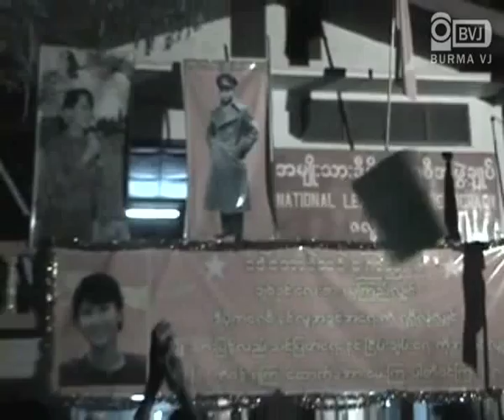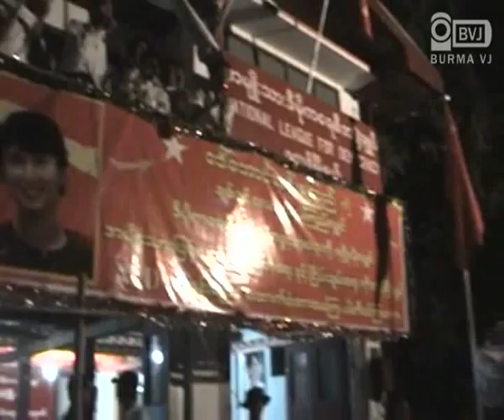88G Students led by MinKoNaing go for political tours outside Yangon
'၂၀၁၂ ဟာ မာယာျပကၡဒိန္အရေတာ့ ကမၻာပ်က္မယ့္ႏွစ္ ျဖစ္တယ္လုိ႔ ဆုိပါတယ္၊ ကမၻာပ်က္မယ့္ႏွစ္မွာ က်ေနာ္တုိ႔ျပည္သူေတြ တကယ္ ညီညြတ္ရင္ က်ေနာ္တုိ႔ ႏုိင္ငံသစ္ တည္ႏုိင္ပါတယ္၊ အားလုံး ယုံၾကည္ရဲ႕လား၊ ကမၻာပ်က္မယ့္ႏွစ္မွာ ႏုိင္ငံသစ္ တည္ႏုိင္ေအာင္ က်ေနာ္တုိ႔ ျပည္သူေတြနဲ႔ က်ေနာ္တုိ႔ လက္တဲြၿပီးေတာ့ တကမၻာလုံးက ေလးစားရတဲ့ ႏုိင္ငံသစ္ျဖစ္ေအာင္ စၿပီးေတာ့ တည္ေဆာက္ၾကပါစုိ႔' လုိ႔ ၈၈ မ်ဳိးဆက္ေက်ာင္းသား ေခါင္းေဆာင္ ကုိမင္းကုိႏုိင္က ဇလြန္ၿမဳိ႕သူၿမဳိ႕သားေတြကုိ ေျပာဆုိလုိက္ပါတယ္။ ဇလြန္ၿမဳိ႕နယ္ အမ်ဳိးသားဒီမုိကေရစီအဖဲြ႕ခ်ဳပ္ရုံးမွာ ေဖေဖာ္ဝါရီလ ၂၀ ရက္ေန႔က ေတြ႕ဆုံတဲ့ ဒီအခမ္းအနားမွာ အဖဲြ႕ခ်ဳပ္အဖဲြ႕ဝင္ေတြနဲ႔ ေဒသခံျပည္သူေတြကုိ ၈၈ မ်ဳိးဆက္ေက်ာင္းသားေခါင္းေဆာင္ေတြက အသီးသီး မိတ္ဆက္ စကားေျပာခဲ့ၾကပါတယ္။ အဲ့ဒီေနာက္ ကုိမင္းကုိႏုိင္ဦးေဆာင္တဲ့ အဖဲြ႕က ဓႏုျဖဴၿမဳိ႕ကုိ ဆက္လက္ ထြက္ခြာသြားခဲ့ၾကပါတယ္။